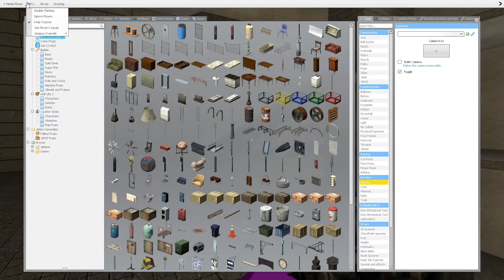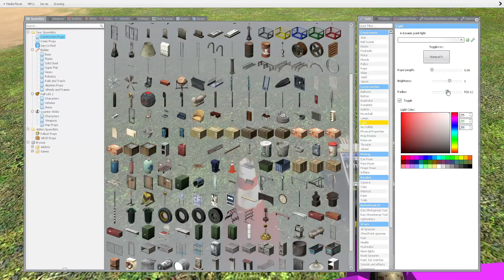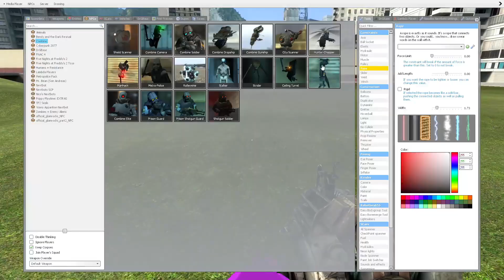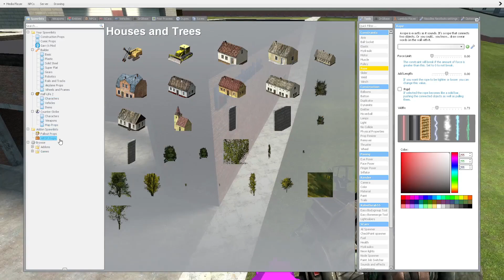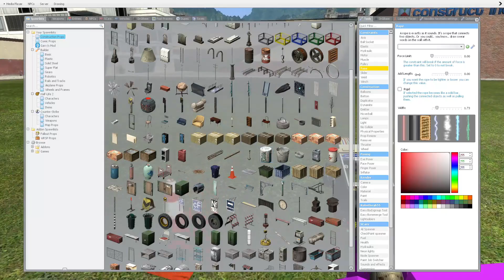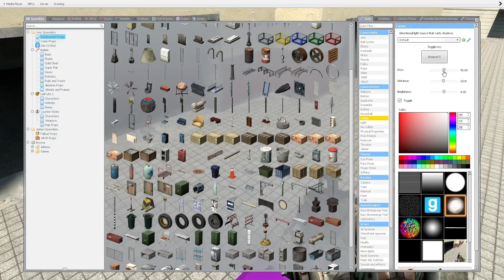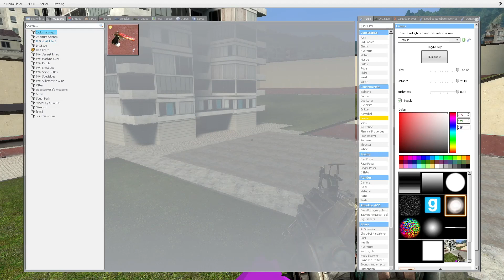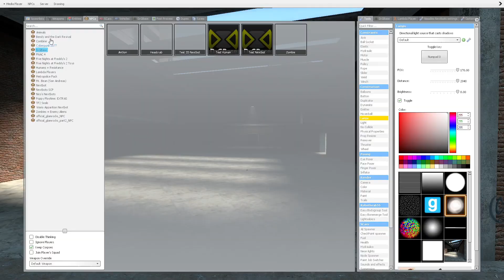Gmod Beta 13 is not what you think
AND ALL THE SUPPORT YOU GAVE ME ALL YEAR

yes because yes